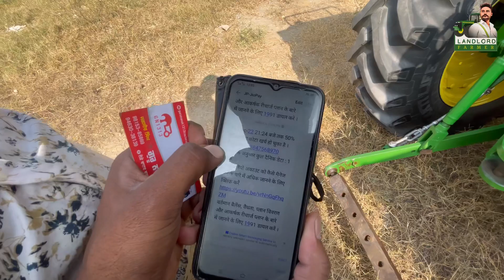ਸੀਜਨ ਤੋਂ ਬਾਅਦ ਅੱਜ ਭਰੀ ਬਰਨਾਲਾ ਟਰੈਕਟਰ ਮੰਡੀ // ਜਾਣੋ ਟਰੈਕਟਰਾਂ ਦੇ ਰੇਟ ਤੇ ਫ਼ੋਨ ਨੰਬਰ //landlordfarmer